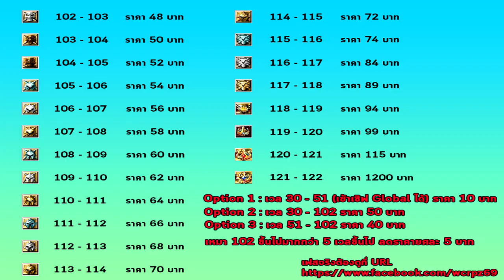XSHOT - เทพทรูของหมด วิ่งช้าเป็นเต่า